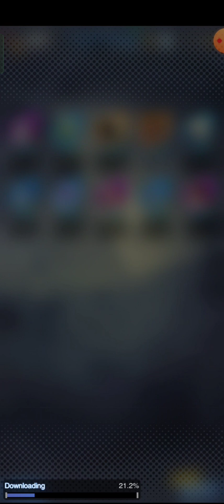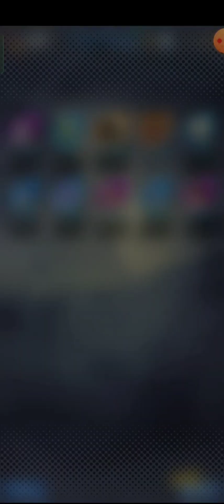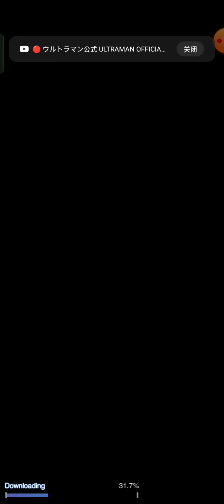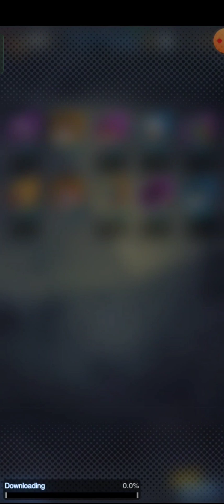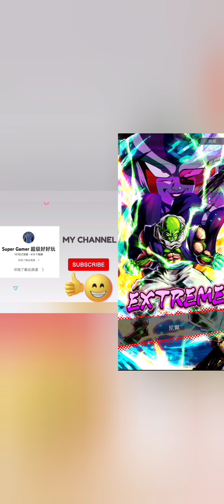Dragon Ball Legends ( 龙珠激战传说 ) | [ 5周年纪念 ] - LEGENDS - SET UP - 奇跡般的結尾 !! 無料卡机45連抽 [ Round 1 ]